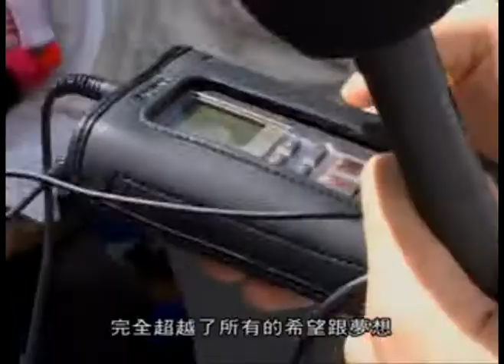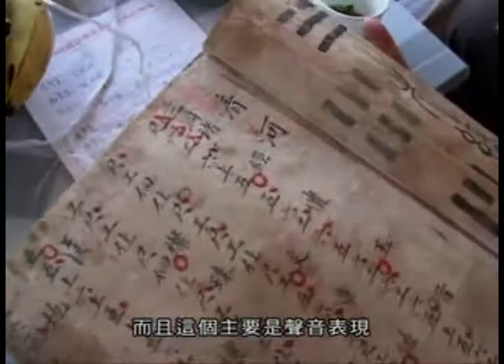wang lee hom - Shagri-la part 2